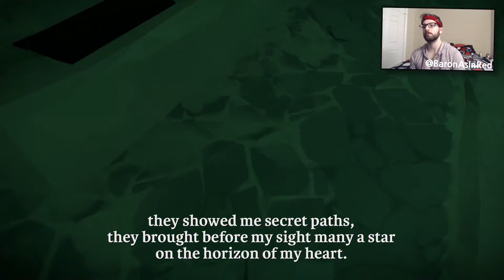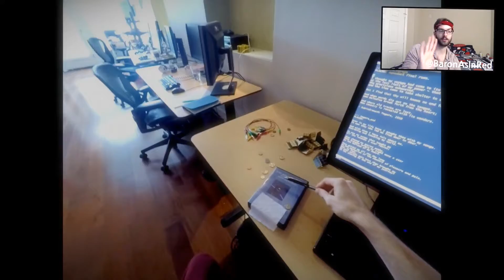The Witness - Part 27 - THE END (523, +135, +6)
SPOILERS! (Slash, that's all folks!)

0:00 - Trapped in the Glass Elevator ala Willy Wonka
0:27 - Platinum Trophy!!!
0:28 - THE END
6:01 - Beginning anew?
8:10 - MY FINAL PANEL (That makes 523!!!)
15:10 - Once More for Good Measure (With my Review/Thoughts on the Game!)
22:12 - Secret Room Again, Just for Kicks
26:30 - Secret Ending Again, Just for Kicks
34:23 - That's All, Folks!

Score at end of Part 27: (523, +135, +6) aka 100% !!!